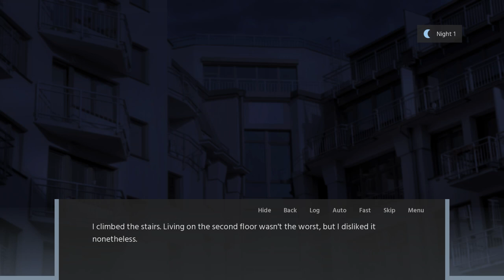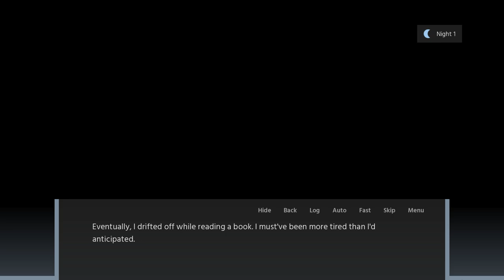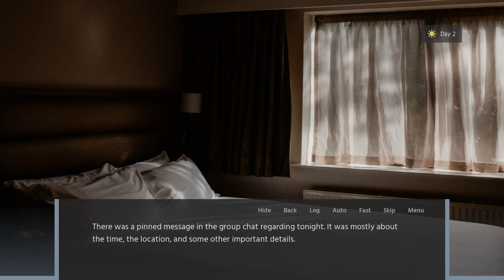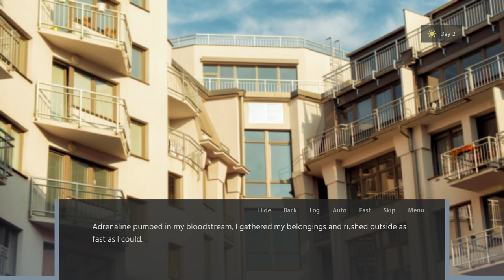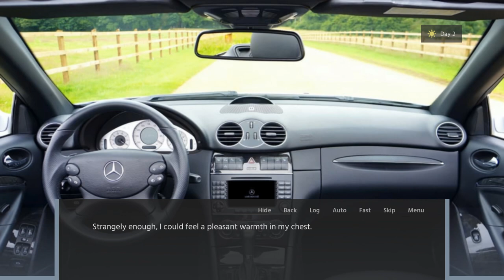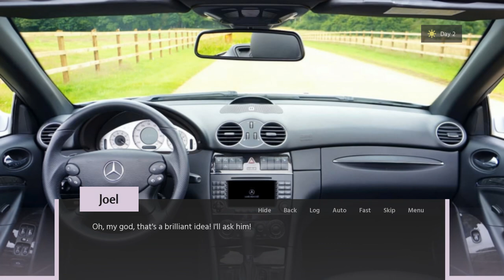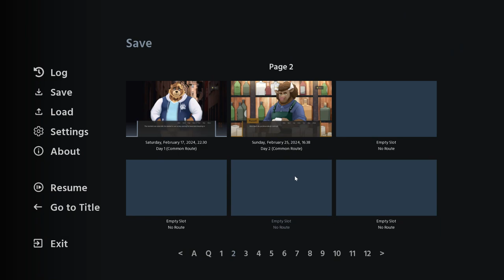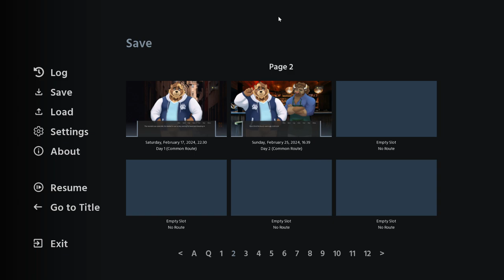Russel's Proposal- Moonlight Castle| Dylan's Path #2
Poor Ryan gets picked on a few too many times, but Joel comforts his large, fluffy friend in a new episode of Moonlight Castle!